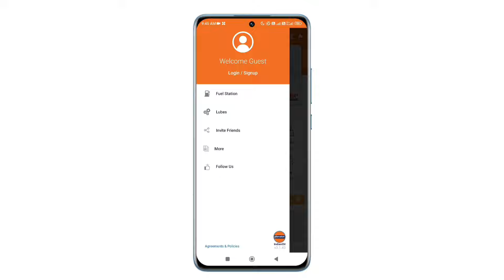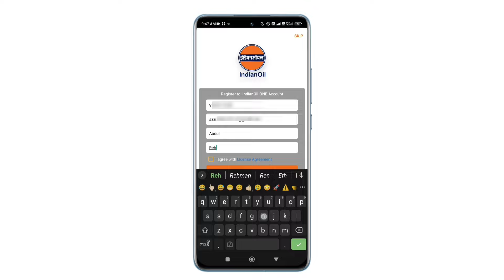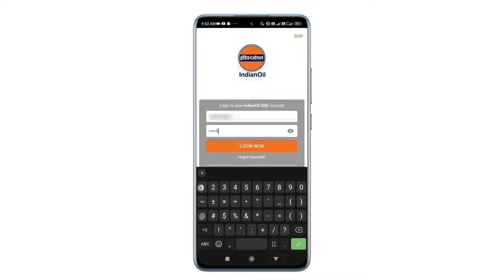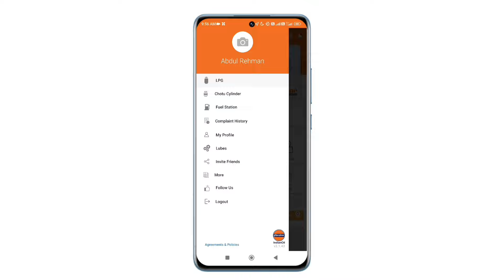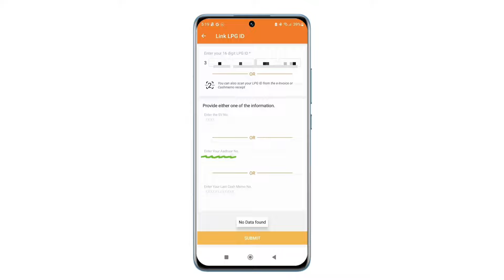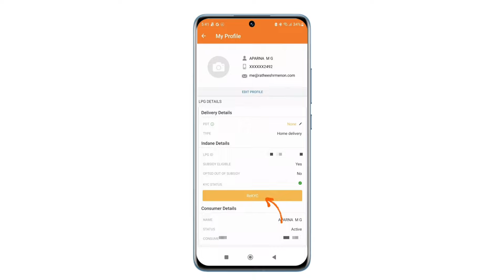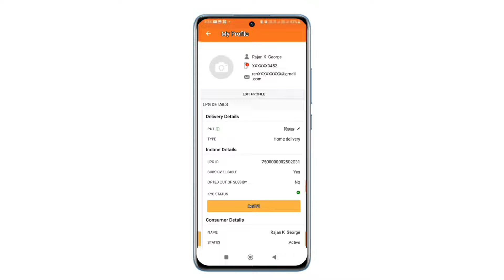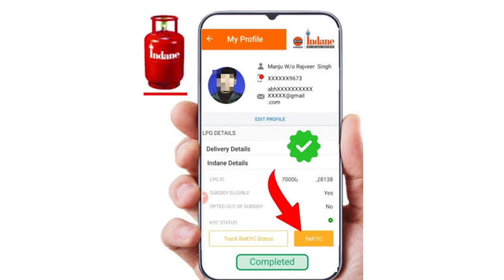Gas Mustering malayalam | Indane gase mustering ekyc | How to do gas mustering in mobile phone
This video, Gas mustering malayalam | LPG gas e-kyc online | Indane gas mustering in mobile phone
indane gas mobile number update online
bharat gas mobile number change malayalam
gas connection name change online malayalam
gas connection name change online
bharat gas address change online 2023
how to change hp gas address online in kannada
how to link mobile number to lpg gas online
indane gas mobile number change malayalam
hp gas booking kerala
bharat gas booking google pay malayalam
bharat gas complaint number malayalam
how to book bharat gas in whatsapp
gas aadhaar link online
bharat gas aadhaar link online malayalam